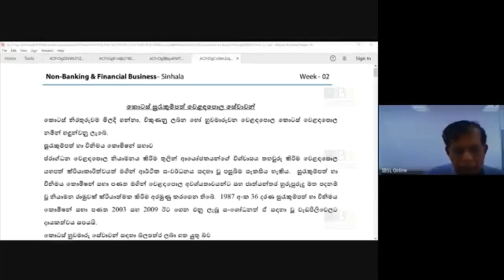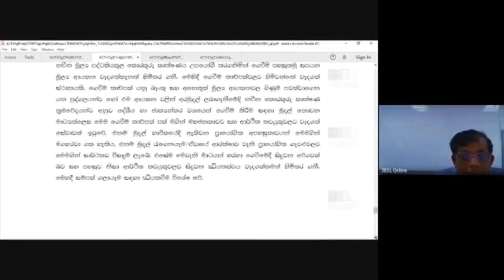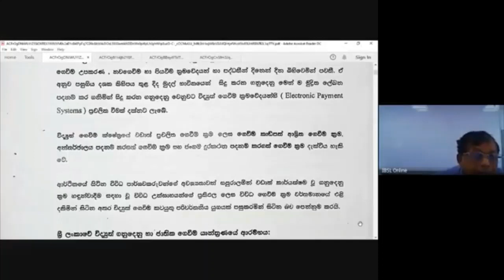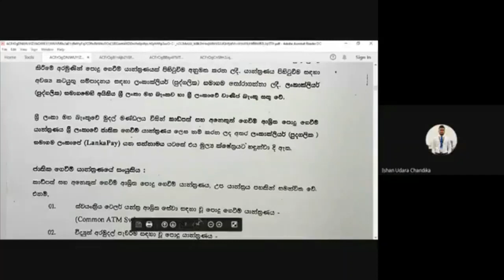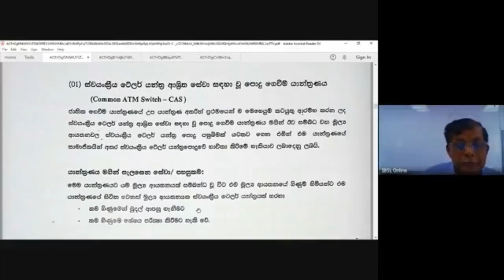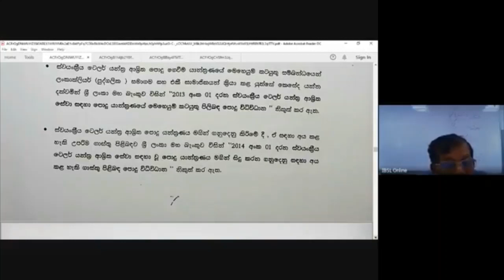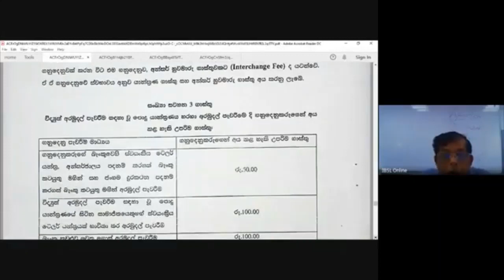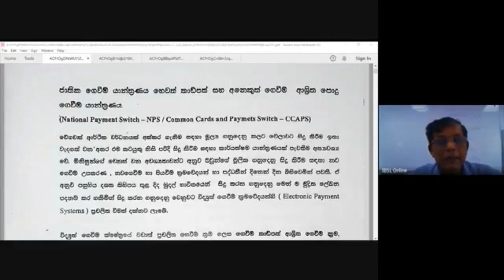I06 S 211 V 16 01 2021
Non-Banking Financial Business
Medium - Sinhala
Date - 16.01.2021